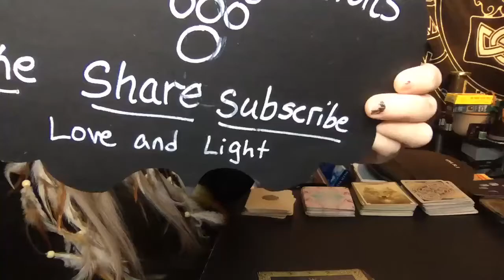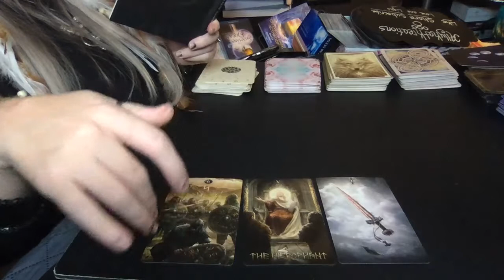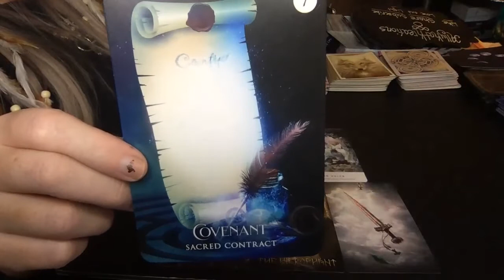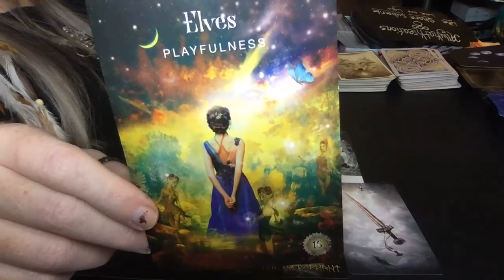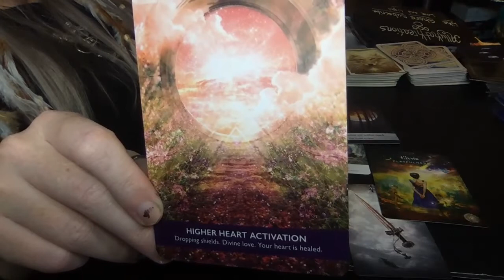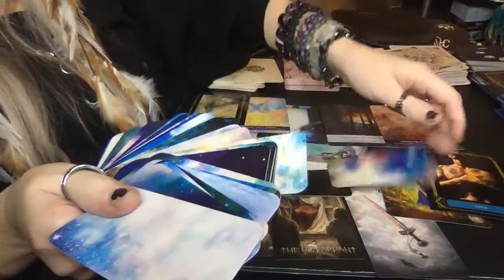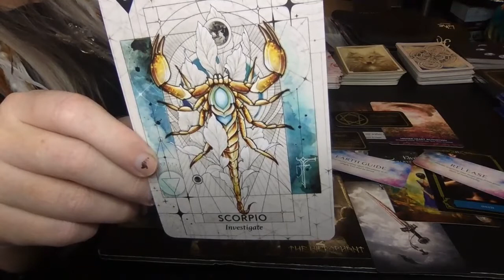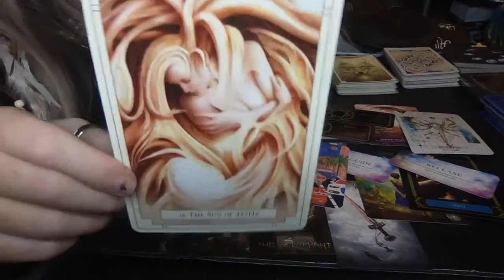Air signs Oracle Gemini, Libra, Aquarius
I do a Oracle reading for the Air signs, Spirit has some good messages for you! Enjoy!

Allykatkreations

AllyKatzkreations

Sending love and light to all of you!